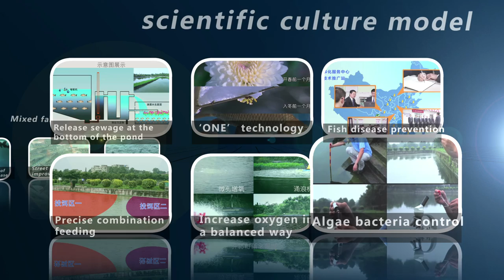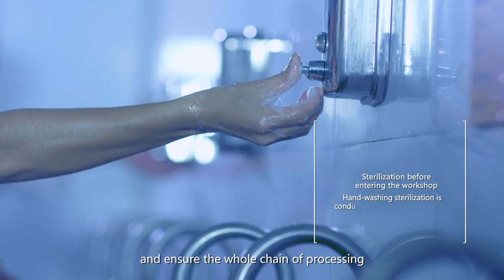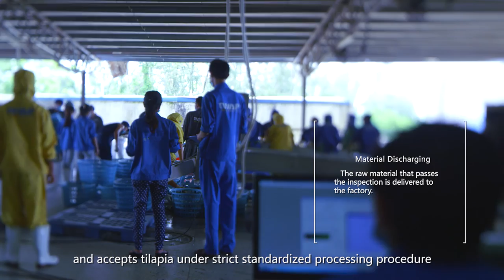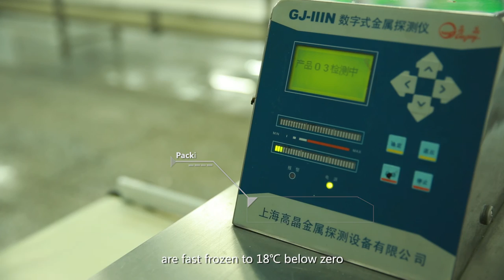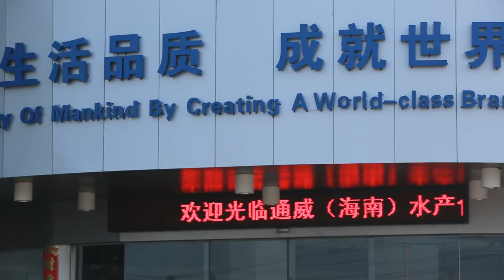Official Tongwei Tilapia Video!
Official Tongwei (Hainan) Aquatic Products Co., Ltd now available on Youtube.